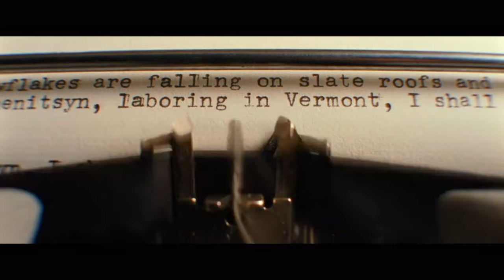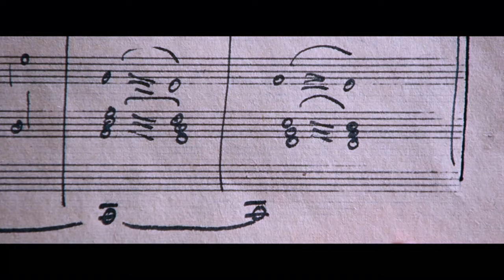Cloud Atlas: loved you before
Song:  I've Loved You Before by Melissa Etheridge
Source:  Cloud Atlas (20120
made for equinox_exchange 2024